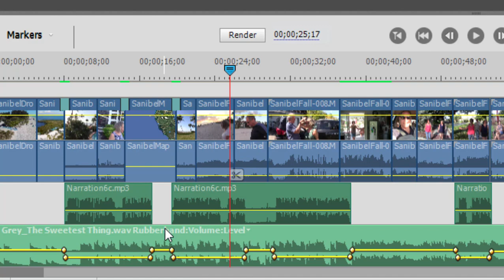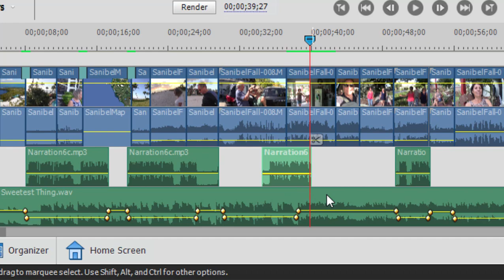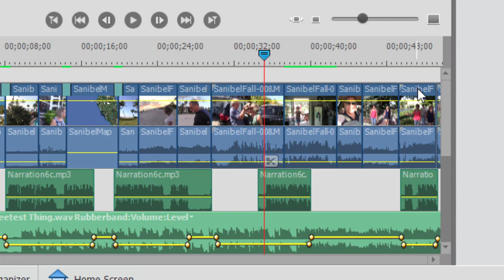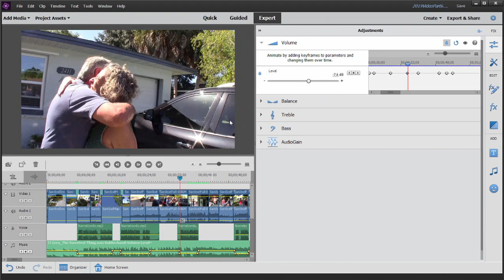Moving audio keyframe positions in Premiere Elements.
If you've got any questions, please drop by our free Community Forum at Muvipix.com or see our complete book "The Muvipix.com Guide to Adobe Premiere Elements" on Amazon.com